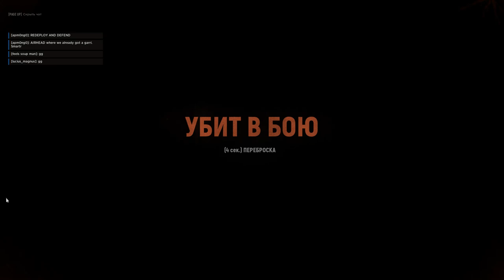HUMAN GRINDER - HELL LET LOOSE | Gameplay ( No Commentary ) #3